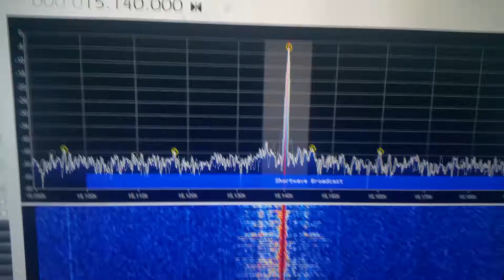Sultanate of Oman on 15140kHz at 1915 UTC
Received with RTL-STR, 9:1 homebrew UNUN, and long wire